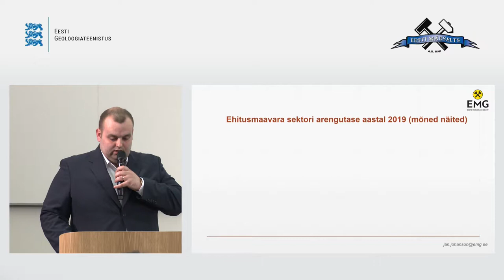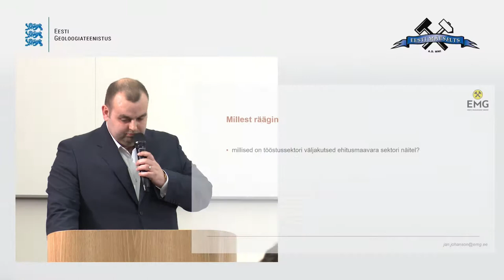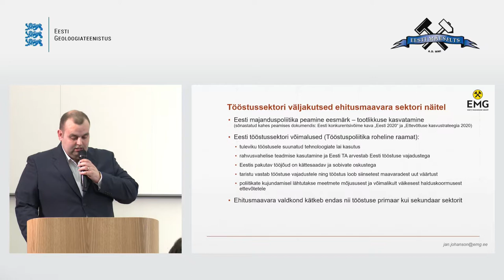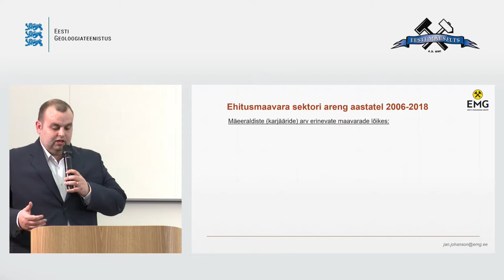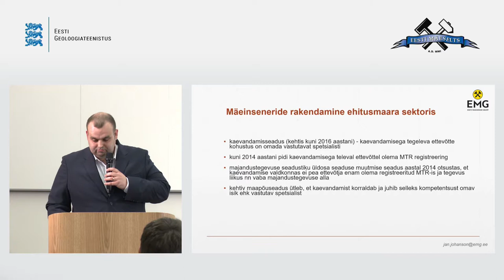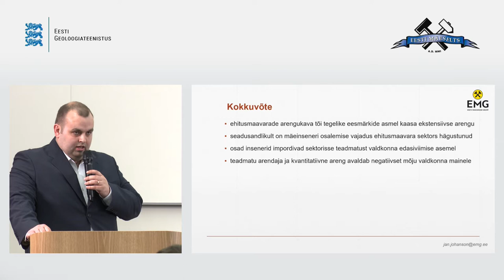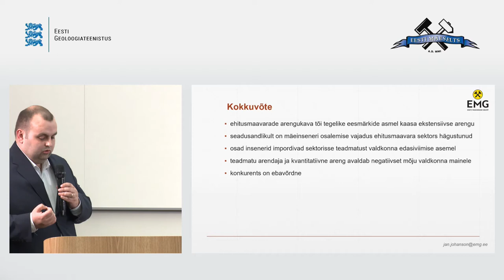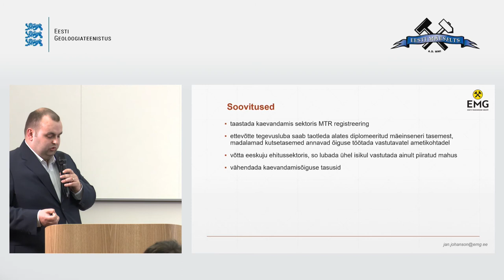Ehitusmaavarade kaevandamine – kas igaühe õigus või insenertehniline väljakutse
OÜ EMG juhatuse liige Jan Johansoni ettekanne konverentsil "Maavarade uuringud ja mäenduse perspektiivid".